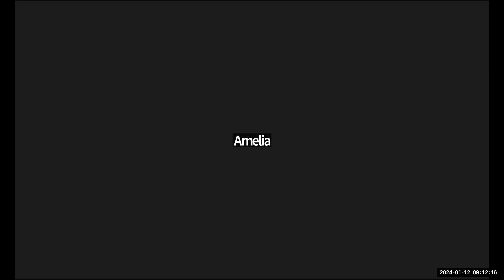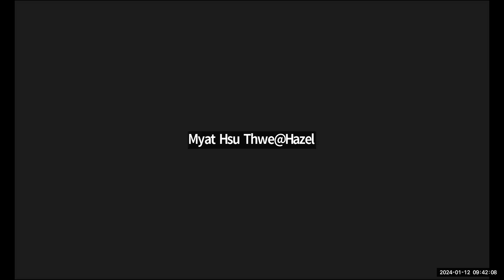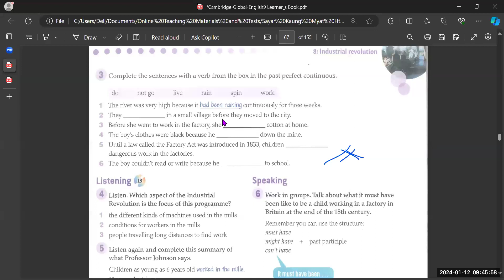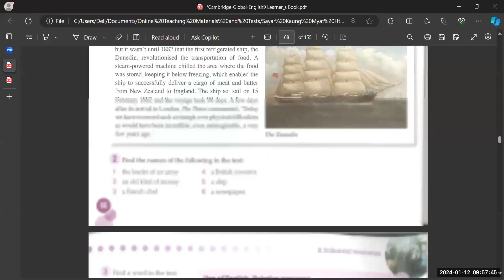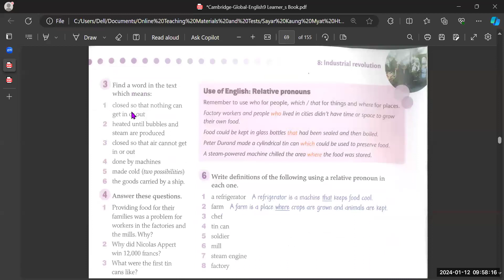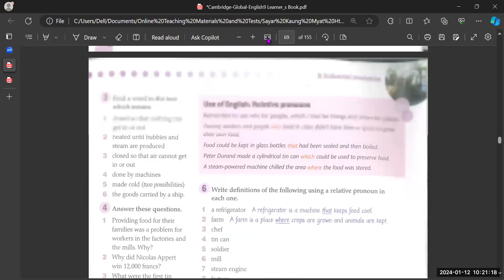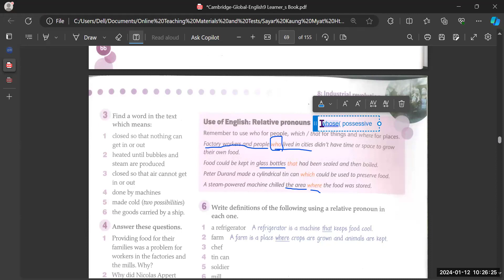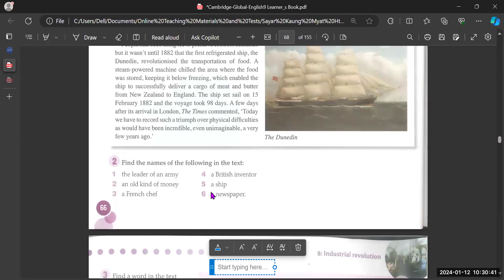Eng Tr Mary Year 9B2 12 Jan 2023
Subject - Eng
Pre iGCSE Online Class   Year 9B2